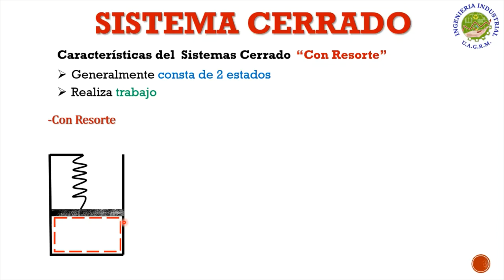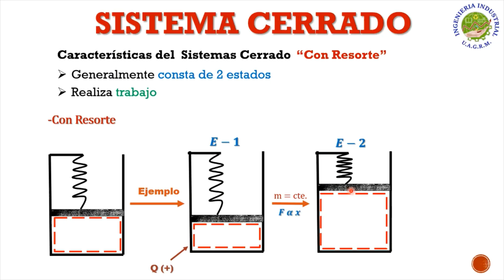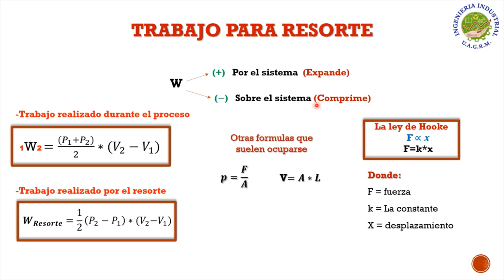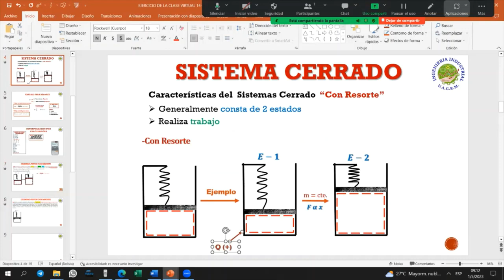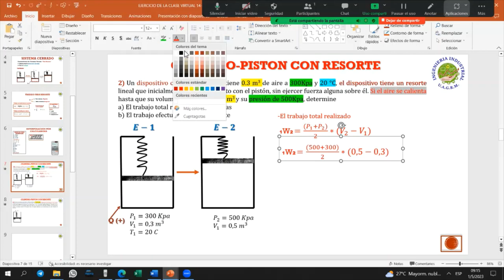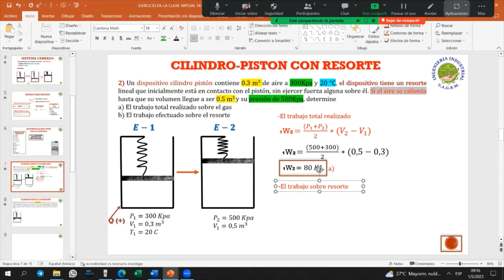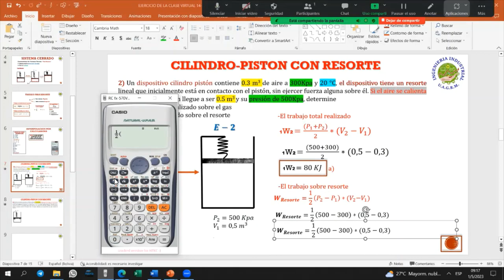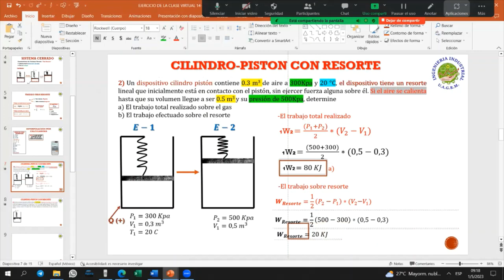EJERCICIO # 2 MEC 244 "Y" CALCULOS DE TRABAJO CON RESORTE (CLASE VIRTUAL DEL ING)